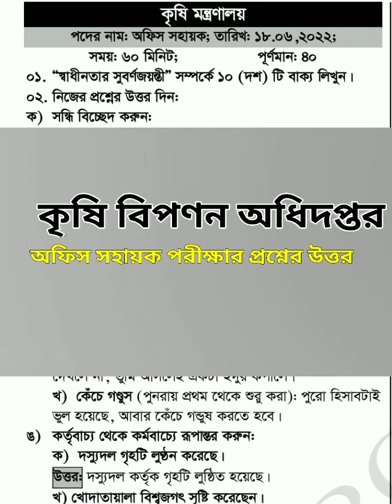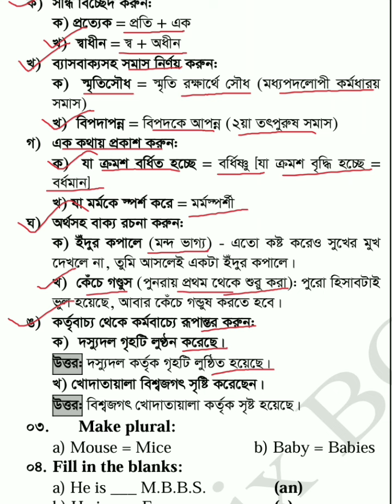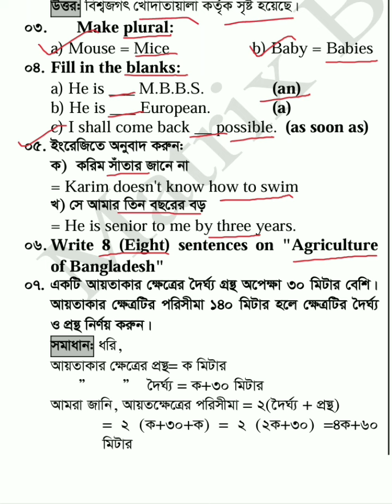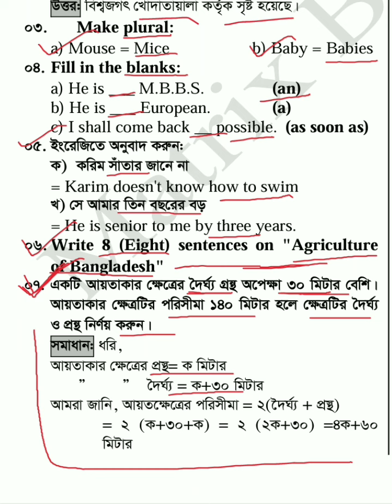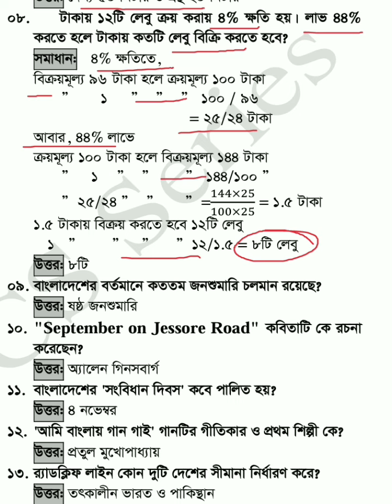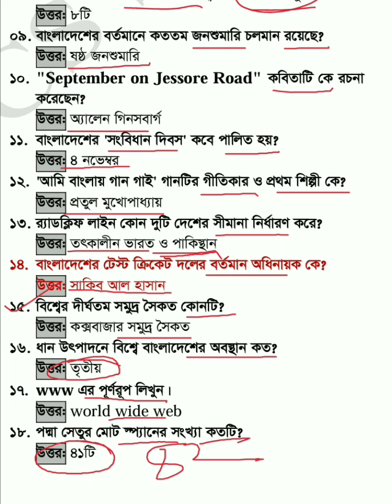DAM office sohayok Exam question solution | কৃষি বিপণন অধিদপ্তর অফিস সহায়ক পরীক্ষার প্রশ্ন